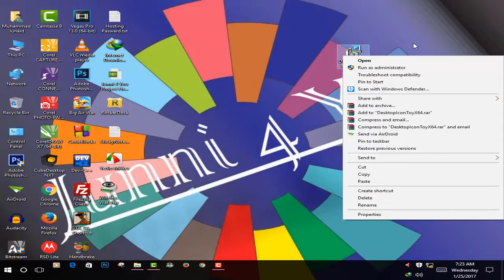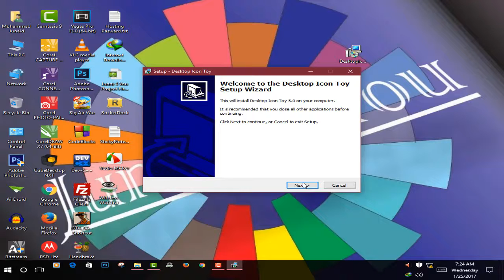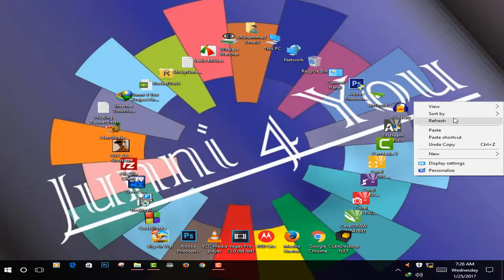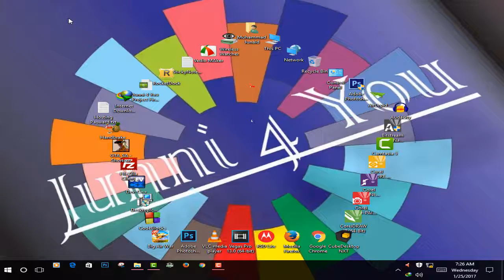How To Customize Your Desktop software Using Desktop Icon Toy Hindi/Urdu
How to solved To Continue Using Bluestacks Problem for life time ◄

How To Hide Your WiFi Network For Others Urdu/hindi ◄►